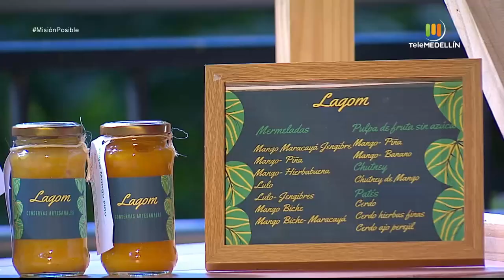Lagom artesanal y Los detalles de Mía [Misión posible] Telemedellín